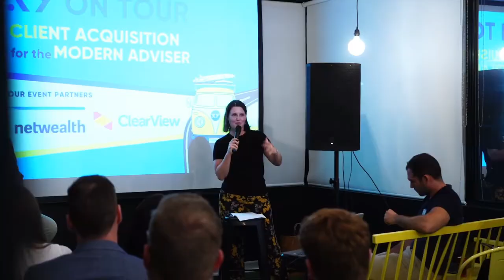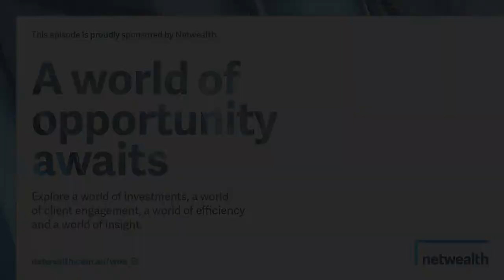AdviceTech Podcast #38 - Feezily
In this episode, Peita is joined by Chris Colman, Chief Technology Officer at Feezily. They take a deep dive into the revenue management tool, how it can be folded into your advice practice, and where they're headed in the future.